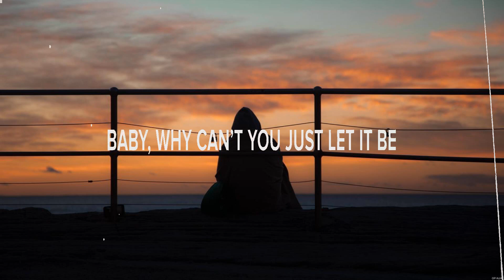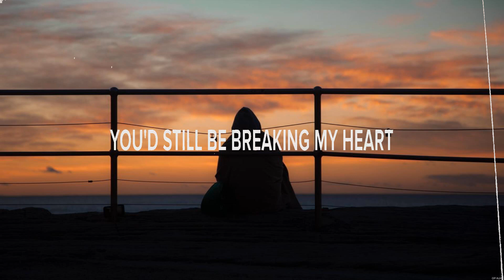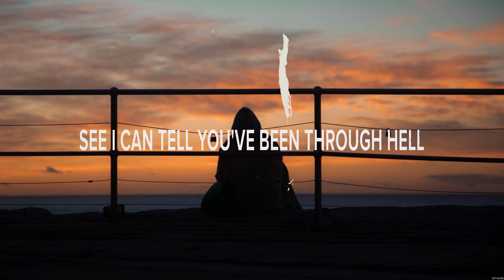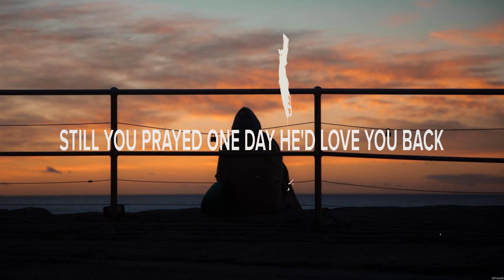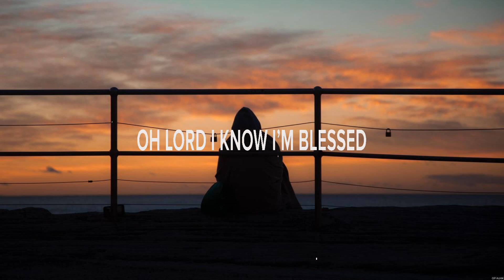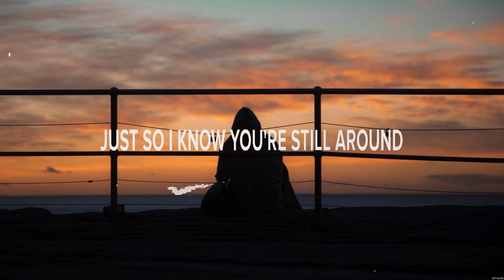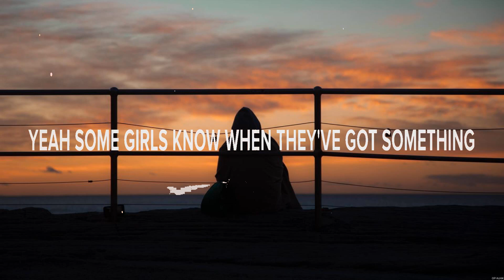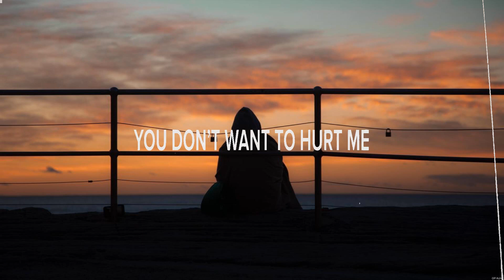Ryan Hurd - Mississippi to Me (Lyrics) Jericho, If I Ain't Got You, Some Girls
1. Ryan Hurd - Mississippi to Me
2. Charlie Rogers - Jericho
3. JT Harker - If I Ain't Got You
4. Jameson Rodgers - Some Girls